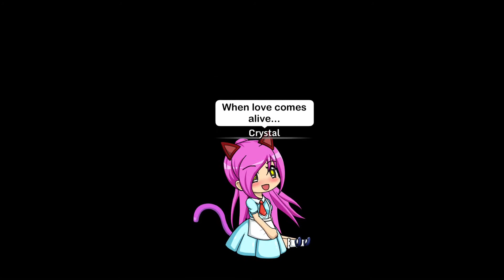Music video: Circles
The song: YusukeKira
Singer: Richie
The characters...
Crystal: MY CHARACTER
Diego: MY CHARACTER
I hope you enjoyed this video and I’m sorry I didn’t post yesterday!